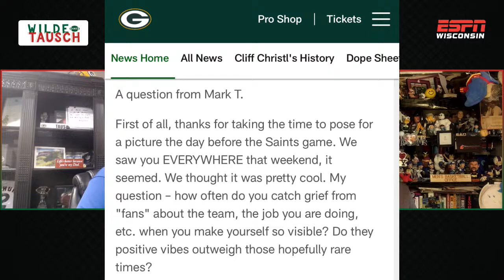4.10.24 Wilde and Tausch - Packers Going To Brazil! And Giannis Goes Down with Injury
Wilde and Tausch presented by Pella Windows & Doors of Wisconsin. The Packers are heading to Brazil to open the 2024 NFL Season against the Eagles! And the Bucks win, but Giannis goes down with an injury. Eric Nehm of The Athletic and Homer ScheduledToAppear.